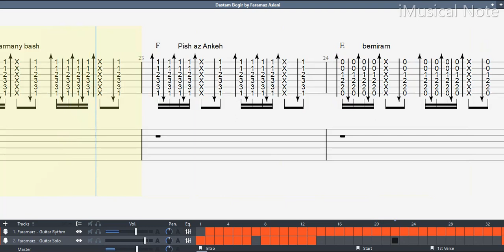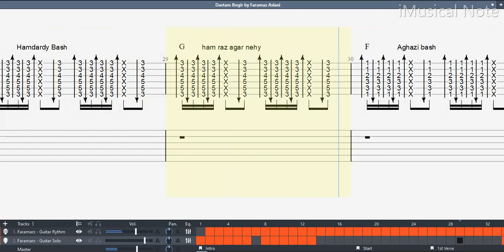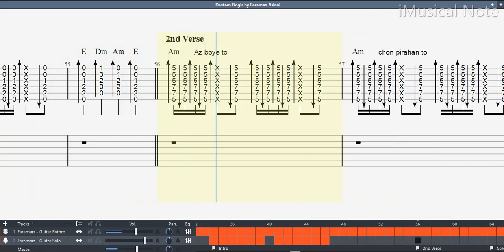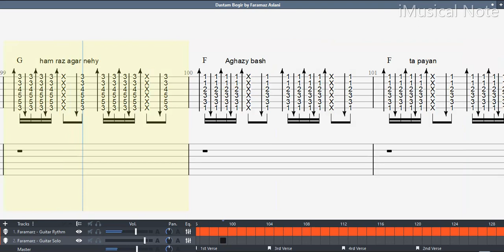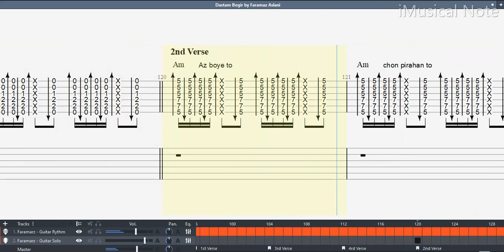Guitar TAB (Faramaz Aslani) Dastam Begir - DUET | Tutorial / Sheet / Lesson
Guitar TAB (Faramaz Aslani) Dastam Begir | Tutorial / Sheet / Lesson

Dastam Begir by Faramaz Aslani

Faramarz Aslani, is an Iranian guitarist, songwriter and pop singer. He was born in Tehran and later moved to England to get his bachelor’s degree from London University’s college of Journalism. After graduation he moved back to Tehran and worked for several publications, including Tehran Journal and CBS. After the Iranian Revolution he moved back to England with his family. He currently lives in United States. He has two daughters, Phaedra and Roxana.